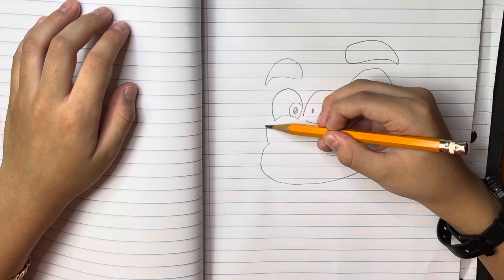How to draw Alberto in his human form